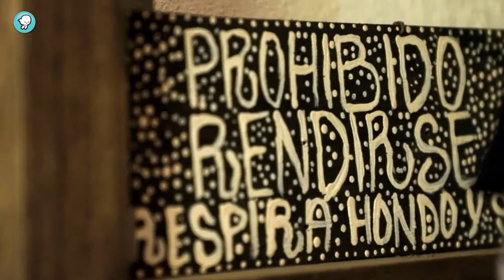"Nadia Casaa y Fredy Siom, el son de mi pueblo amuzgo"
La música es el mejor medio para conectar nuestros sentidos entre sí, no solo la escuchamos, vibra en todo nuestro cuerpo y sale en forma de sones, de canto, o de danza, haciendo eco en el orgullo por nuestra gente, cultura, lengua y el hogar.

Nadia Casaa y Fredy Siom, viven en el poblado de Los Liros, y gracias a los talleres de la casa de cultura y de las artes en la cabecera municipal, Xochistlahuaca, Guerrero, mantienen viva su cultura amuzga, con el propósito de hacerla sonar por todo el mundo.

*Episodio 312

Dirección & producción: Elke Franke
Fotografía: Humberto Gómez Pérez
Asistente de producción: Williams Castillo
Edición: Karla Ximena Pastor Urbina
Coordinación de postproducción: Jesús Reyes